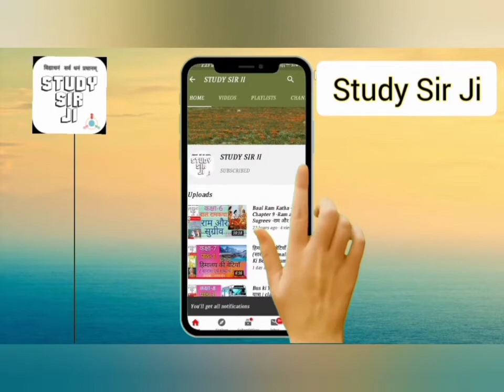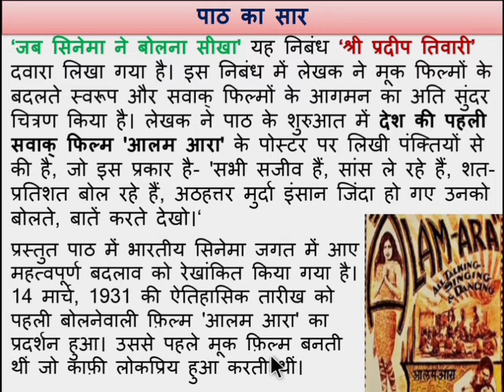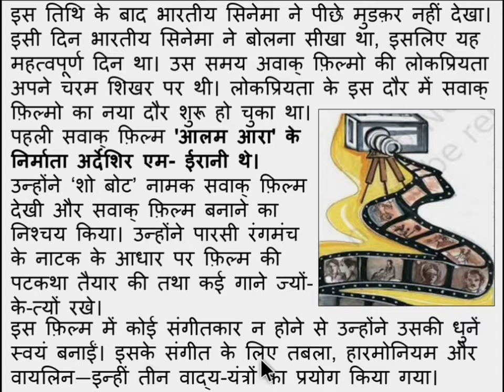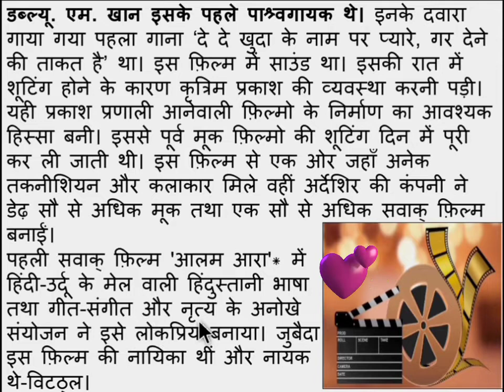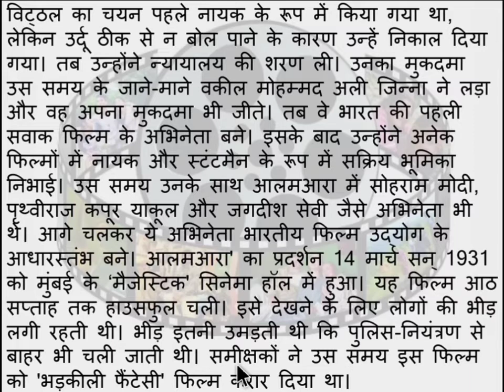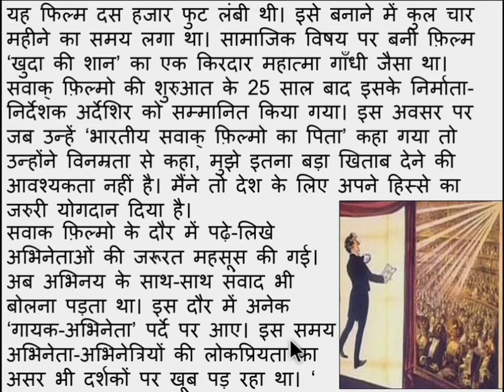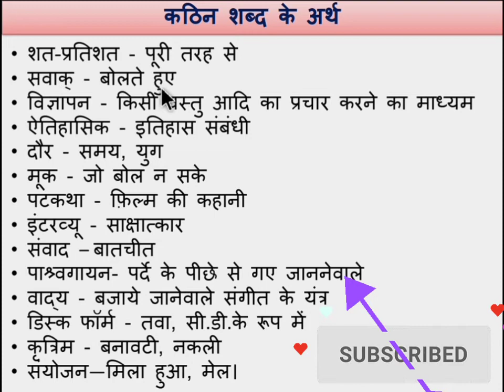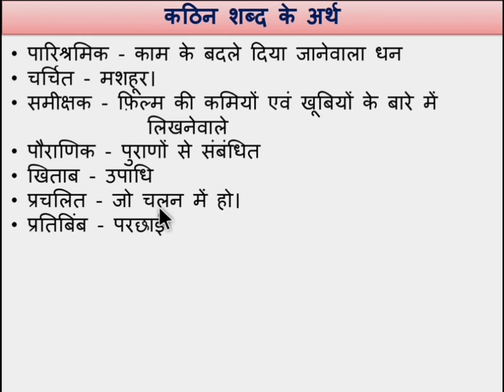Class 8 Hindi-Jab Cinema Ne Bolana Seekha (जब सिनेमा ने बोलना सीखना)Chap-11-सारांश ||By STUDY SIR JI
नमस्कार दोस्तों

आपके अपने यूट्यूब चैनल study sir ji  में मैं आप सभी का स्वागत करता हूं ।

आज हम इस वीडियो में एनसीईआरटी की कक्षा आठवीं की हिंदी पुस्तक वसंत के ग्यारहवें पाठ जब सिनेमा ने बोलना सीखना के  बारे में पढेंगें। इस पाठ की लेखक प्रदीप तिवारी  हैं।

इस वीडियो के माध्यम से हिंदी पुस्तक वसंत के  ग्यारहवें पाठ जब सिनेमा ने बोलना सीखना के सारांश और शब्दार्थों को  प्राप्त कर सकते हैं।

आप लोगों से विनम्र अनुरोध है यदि आपने अभी तक हमारे चैनल को सब्सक्राइब नहीं किया है तो कृपया हमारे चैनल को सब्सक्राइब करें ।बेल आईकॉन भी दबाएं ताकि आने वाली वीडियो का नोटिफिकेशन आप तक पहुंचता रहे ।